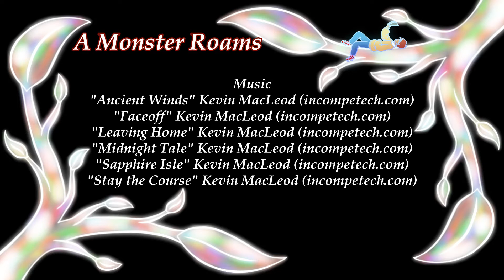A Monster Roams | In the Blank Space Ep 3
Beau comes across an island encased in a dense fog. After a sudden encounter with a monster, a young kid by the name of Mei sweeps Beau into the safety of a large windmill home. He quickly discovers there is much more to this island than he originally thought.

Interested in becoming a part of this project? Keep an eye out for the actor forms here!

Director, Editor, and Writer
Beaubirds

 All art done by Beaubirds

Production Programs
Minecraft
NCH VideoPad Professional
NCH WavePad Masters Edition